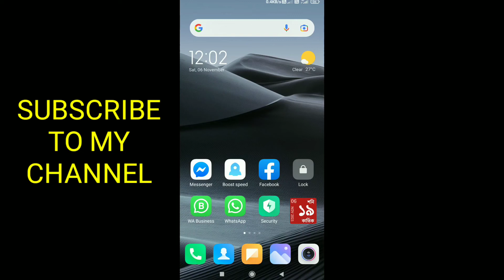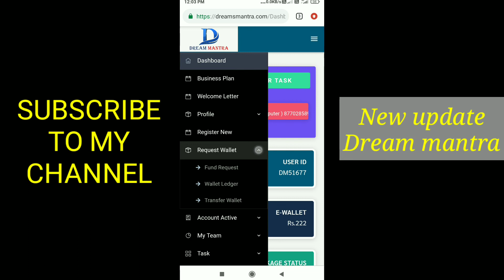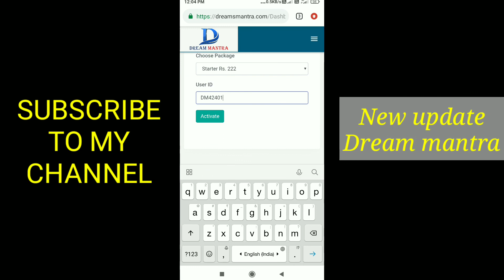Dream mantra mein || id active keise karein - full process - New launch